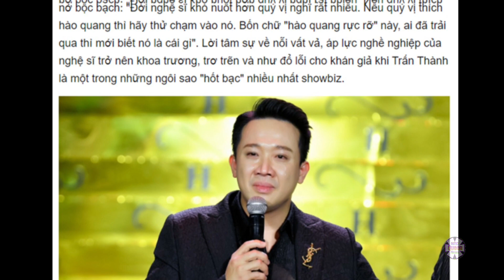Trấn Thành vướng ồn ào “phong sát”, Hari Won lập tức tỏ rõ thái độ, bạn thân khóc lóc lên tiếng?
Thông tin Trấn Thành bị Đại Nghĩa thay thế làm giám khảo đang gây xôn xao, trước vụ việc, Hari Won cũng lập tức có động thái tỏ rõ thái độ. Về phía Trấn Thành, nam MC không lên tiếng phân bua, giải thích như trước nữa.